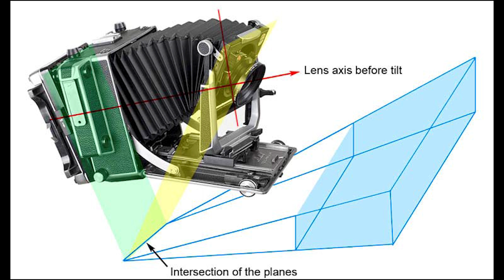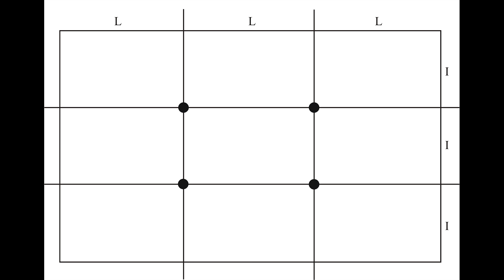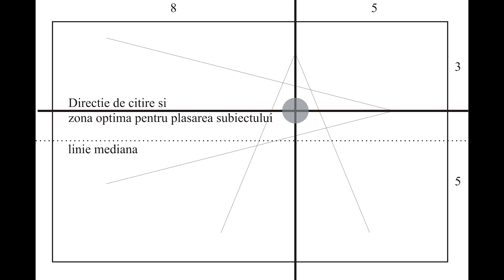PIATRAONLINE | Workshop de fotografie de arhitectură cu Vlad Eftenie - partea 3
Credem şi susţinem proiectele care cresc oameni şi care îi ajută să devină mai creativi, mai inspiraţi şi mai conectaţi. Spaţiul PIATRAONLINE a devenit ceea ce ne-am dorit – un generator de inspiraţie, un loc prin care să vezi lucrurile dintr-o perspectivă nouă.
Miercuri, 4 Iulie, showroom-ul PIATRAONLINE, a găzduit un workshop de fotografie susţinut de Vlad Eftenie - arhitect, fotograf şi lector la Universitatea de Arhitectură „Ion Mincu” din Bucureşti, unde predă studenţilor cursul de fotografie de arhitectură. Workshopul de fotografie face parte dintr-o serie de evenimente create şi susţinute de PIATRAONLINE cu ajutorul profesorilor şi mentorilor. Peste 4 ore de discuţii despre fotografie, dimensiunea emoţionala a fotografiei, poveştile din spatele locurilor şi sursele de inspiraţie senzorială – toate aceste ingrediente care devin subiecte de analiză şi conştientizare în fotografia de arhitectură, alături de 40 de pasionaţi care ne-au trecut pragul showroomului.

De peste 10 ani, PIATRAONLINE importă cea mai buna piatră naturală din toate colțurile lumii, pentru a le oferi tuturor iubitorilor de frumos sau de design posibilitatea să își transforme viziunea în realitate.